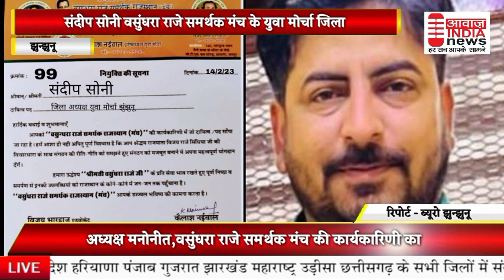झुंझुनू संदीप सोनी वसुंधरा राजे समर्थक मंच के युवा मोर्चा जिला अध्यक्ष मनोनीत ।